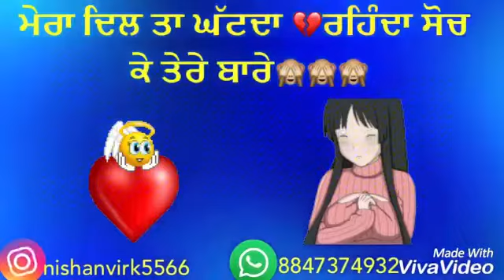Chadd Na Jaavi Ve ! Sad Whatsapp Status !